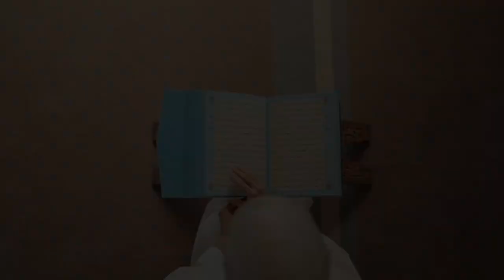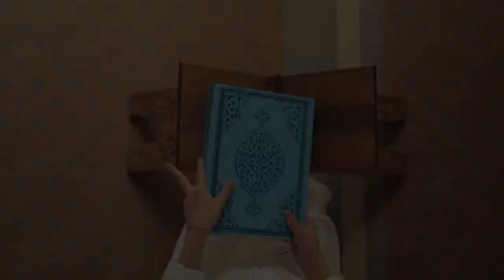গজল ঈদের || মা আমিনার কোলে এলো পূর্ণিমার চাঁদ || Sahensha official blog